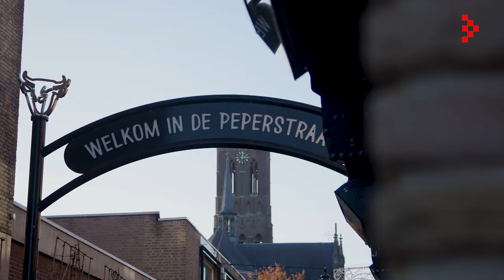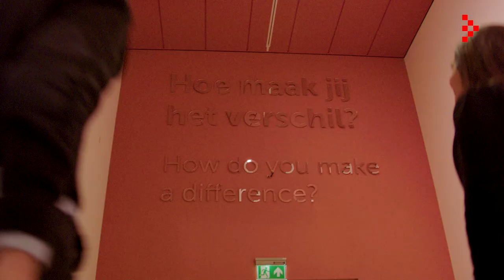Nationale viering Bevrijding in Brabant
De landelijke 5 mei-lezing is elk jaar in een andere provincie. Dit jaar is de provincie Noord-Brabant gastheer van de Nationale Viering Bevrijding. Femke Klein spreekt in deze video over het thema vrijheid in het Nationaal Monument Kamp Vught. Wat betekent vrijheid nu voor de Brabander vandaag de dag en hoe breng je dat thema onder de aandacht?